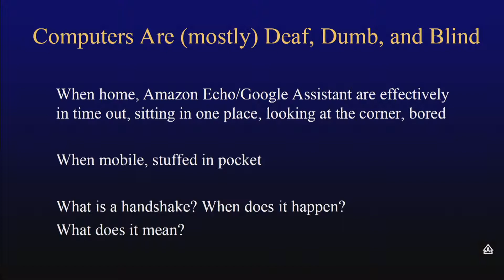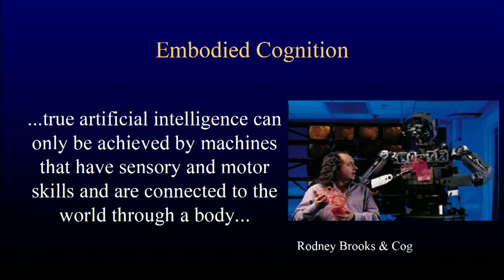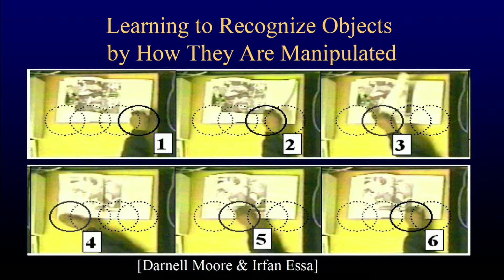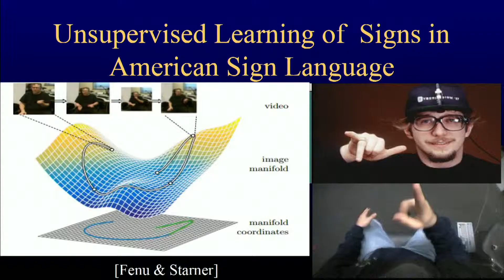Symbiotic AI: Creating an AI with Human Level Experience | Thad Starner | MIT 2019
Can we use wearable computing to collect enough data to create an AI that learns to live and interact in the human world?

Researchers are using data captured from head worn cameras and on-body sensors to train AIs how objects are used and procedures are performed. Leveraging this training, future wearable computing AIs will help their users perform new tasks and provide just-in-time learning based on their context.